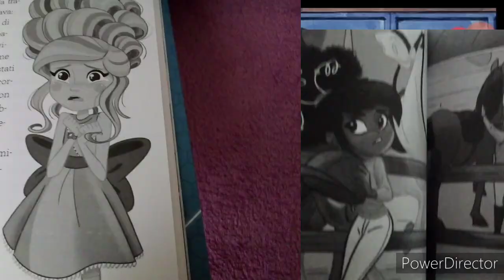101 dalmatian street meme part 166 doraemon 3